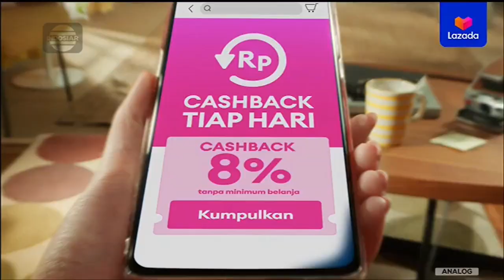Lazada • Cashback 3 Juta • TVC Edisi 2023 • Iklan Indonesia 15 sec